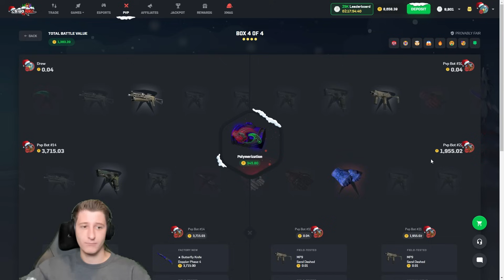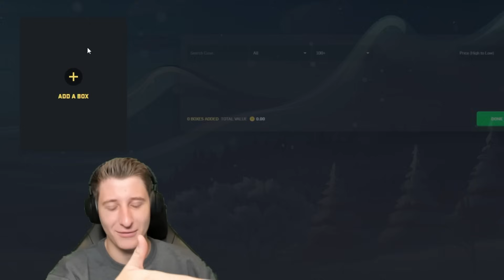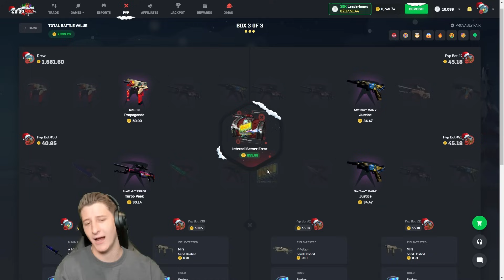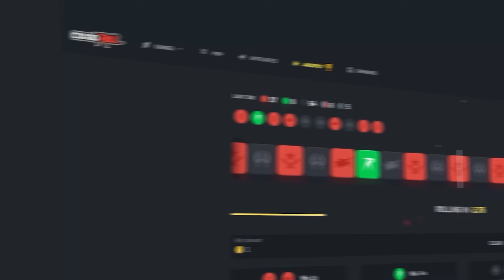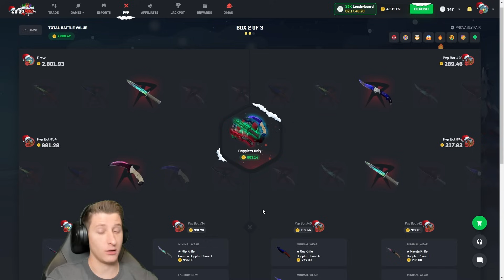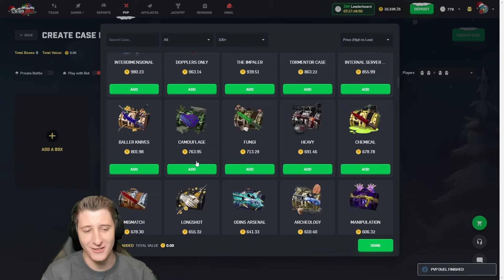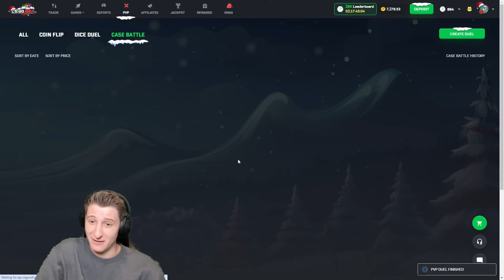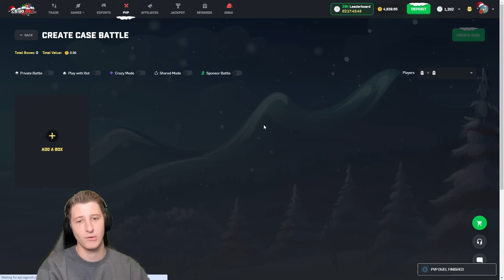You wont believe these unboxings..